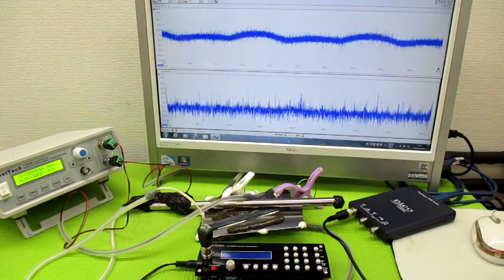超音波制御技術